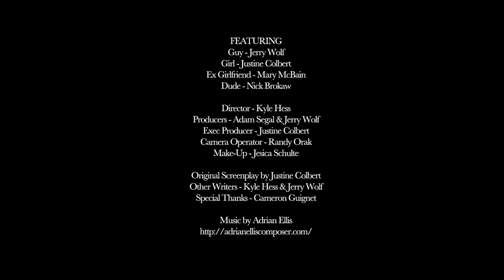Justine Colbert: If Dating Was Like A Job Interview